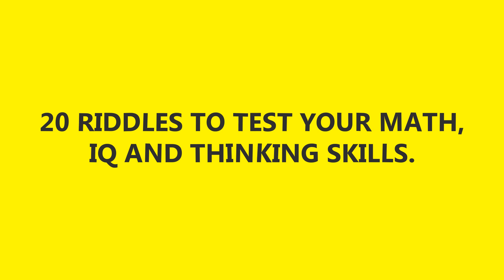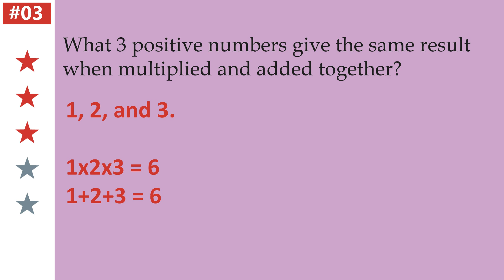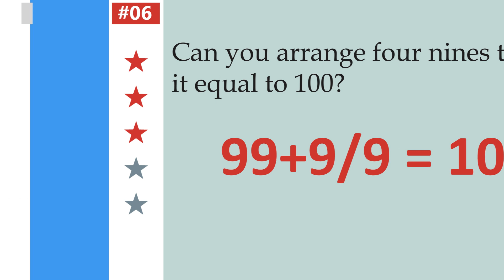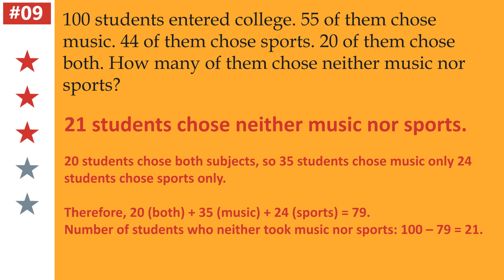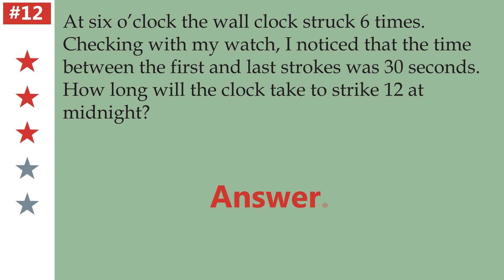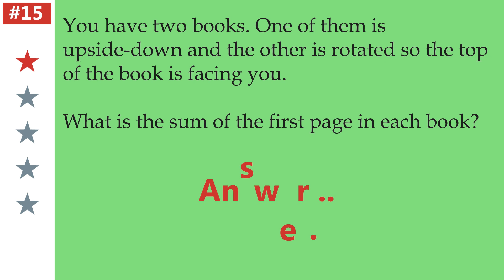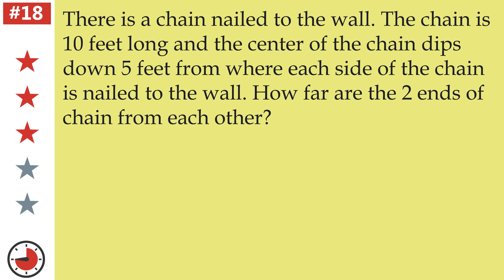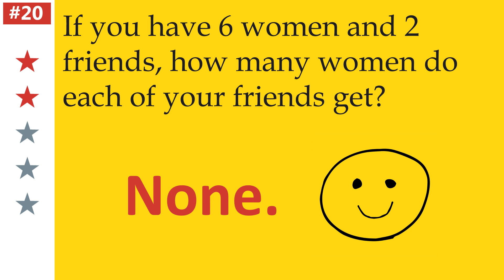20 RIDDLES TO TEST YOUR MATH, IQ AND THINKING SKILLS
20 RIDDLES TO TEST YOUR MATH, IQ AND THINKING SKILLS

Riddles
1. What is the value of x If 1/2, 2/3, 3/4, 4/5, 5/6, 6/7, 7/8, 8/9, 9/10 then x/1000?

2. If 4 and 2= 26, 8 and 1 = 79 and 6 and 5 = 111. Then, what is 7and3?

3. What 3 positive numbers give the same result when multiplied and added together?

4. What number do you get when you multiply all of the numbers on a telephone's number pad?

5. Here is a light switch. Note the order of the positions. If the light is now at medium and it is switched 3922 times what will be the position of the switch?

6. Can you arrange four nines to make it equal to 100?

7 Divide 110 into two parts so that one will be 150 percent of the other. What are the 2 numbers?

8. If 1/2 of 5 is 3, then what is 1/3 of 10?

9. 100 students entered college. 55 of them chose music. 44 of them chose sports. 20 of them chose both. How many of them chose neither music nor sports?

10. Four friends are going to a concert. When they arrive, there are only five seats together left in the theater. The manager will let all four friends in for free if one of them can tell her how many different seating arrangements are possible for four people with five empty seats.

All four are let in free. Could you have given the correct answer?

11. The number of bacteria in a largely sealed jar doubles every minute. The bacteria will take an hour to fill the jar. When will the jar be half full?

12. At six o’clock the wall clock struck 6 times. Checking with my watch, I noticed that the time between the first and last strokes was 30 seconds. How long will the clock take to strike 12 at midnight?

13. There are several books on a bookshelf. If one book is the 4th from the left and 6th from the right, how many books are on the shelf?

14. John has been hired to paint the numbers 1 through 100 on 100 apartments.

How many times with he have to paint 8?

15. You have two books. One of them is upside-down and the other is rotated so the top of the book is facing you.

What is the sum of the first page in each book?

16. There is a certain club which is for men only. There are 600 men who belong to this club and 5% of these men wear one earring. Of the other 95% membership, half wear two earrings and the other half wear none. How many earrings are being worn in this club?

17. Does a pound of gold or a pound of feathers weight more?

18. There is a chain nailed to the wall. The chain is 10 feet long and the center of the chain dips down 5 feet from where each side of the chain is nailed to the wall. How far are the 2 ends of chain from each other?

19.Little Johnny is walking home. He has $300 he has to bring home to his mom. While he is walking a man stops him and gives him a chance to double his money. The man says "I'll give you $600 if you can roll 1 die and get a 4 or above, you can roll 2 dice and get a 5 or 6 on at least one of them, or you can roll 3 dice and get a 6 on at least on die. If you don't I get your $300."

What does Johnny do to have the best chance of getting home with the money?

20. If you have 6 women and 2 friends, how many women do each of your friends get?